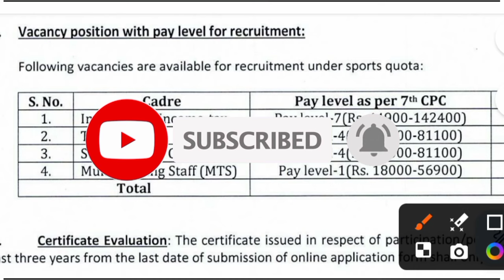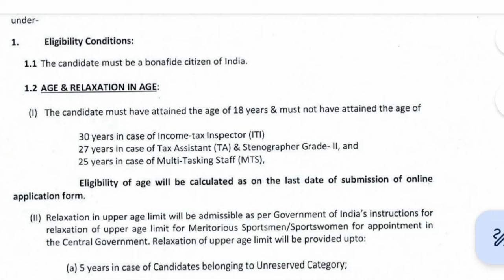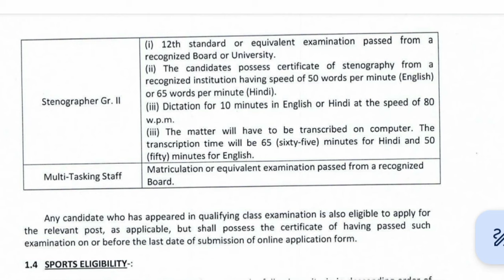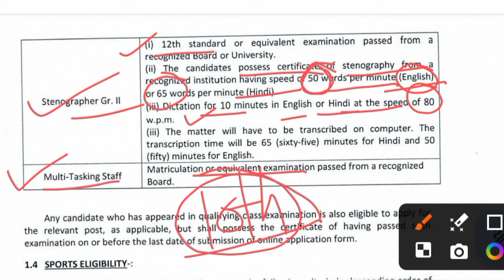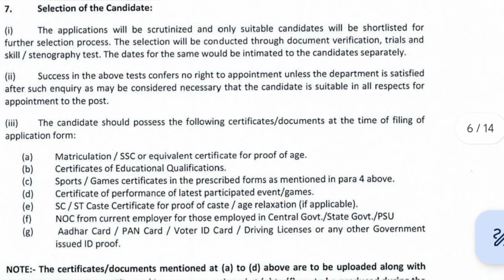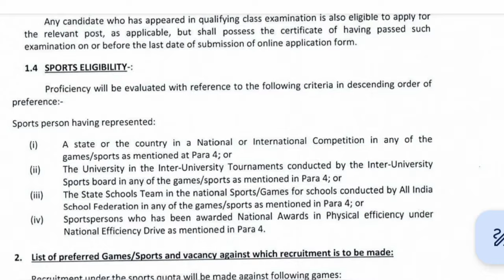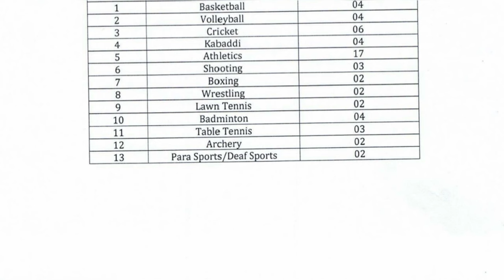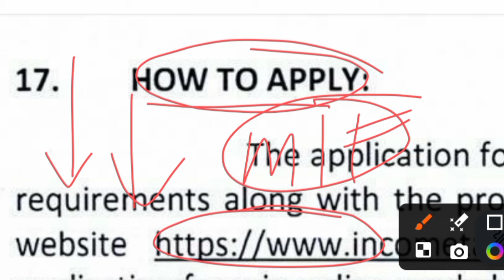Income Tax new recruitment 2024।income tax department group c recruitment 2024।govt job vacancy 2024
your Question :

how to fill income tax mts online form 2024
income tax mts online form 2024 kaise bhare
income tax mts online form 2024